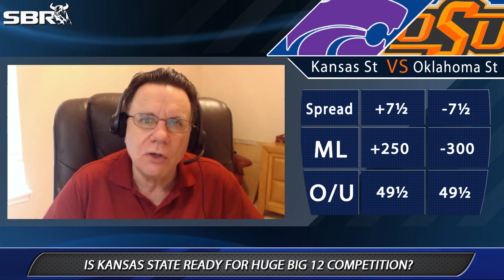Kansas State vs. Oklahoma State College Football Picks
Kansas State showed an impressive opening to their season going 3-0 in their non-conference play, but are the Wildcats ready to cover a touchdown on the NCAAF odds against one of the top ranked teams in the nation Oklahoma State? Find out where to lock-in your top college football picks on the game with veteran handicapper Ross Benjamin.